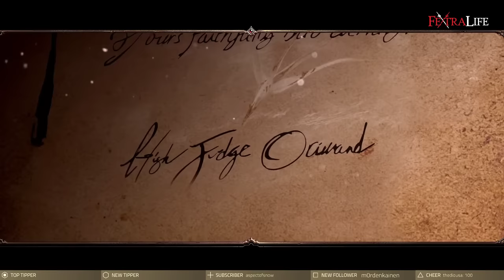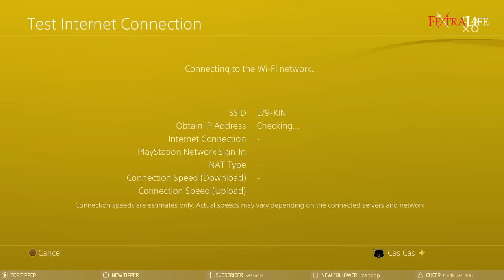Divinity Original Sin 2 Definitive Edition Playthrough Part 1 Tactician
Cas and Marko take on Divinity Original Sin 2 Definitive Edition on PS4 Pro, playing Co Operative Tactician on Lone Wolf.